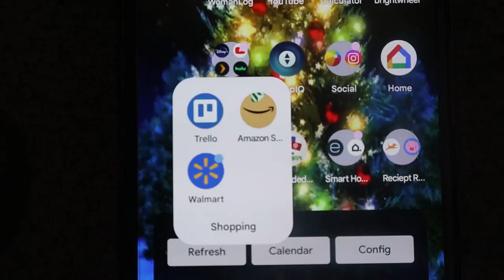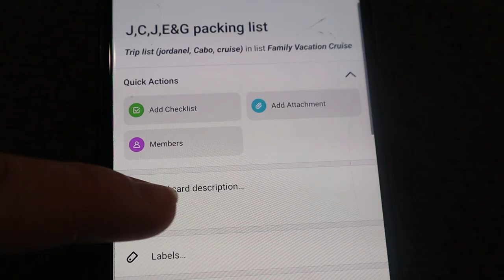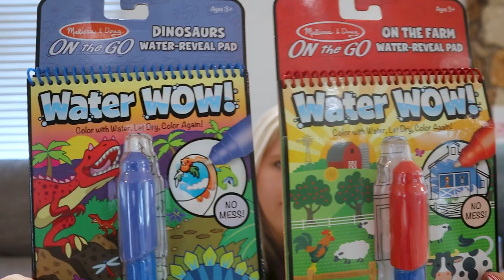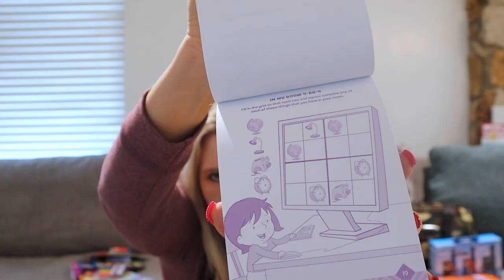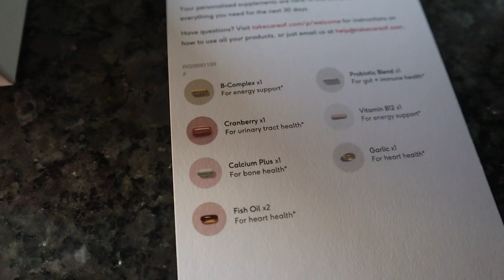HOW TO PACK FOR 6 KIDS FOR A CRUISE! || LARGE FAMILY CRUISE || DISNEY LAND TRIP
We are bringing our family of 8 on a 9 day vacation. We are starting with a day at Disney Land and then doing 5 days on a cruise ship, and a couple days in Las Vegas. Here is how I pack and prepare for a 9 day family vacation for 6 kids.

Even if you don't buy anything because maybe you already have a brand of vitamins that you like, you can still take the quiz to see what vitamins you should be taking for your specific health goals!

Here is a link to all Amazon products mentioned in this video:
- Unicorn Rolling Bag
- Rolling Duffle Bag
- Polka Dot Rolling Bag
- Army Rolling Bag
- Walkie Talkies
- Water Proof Phone Case
- Video Baby Monitor
- Kids Motion Sickness Medicine